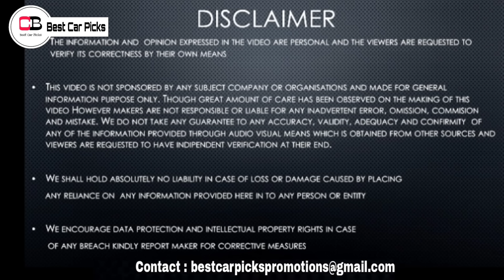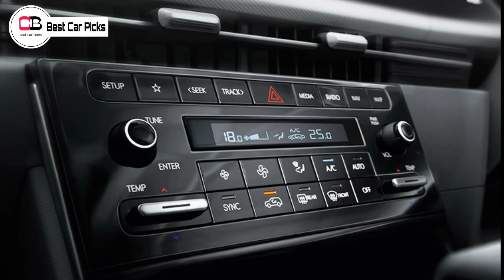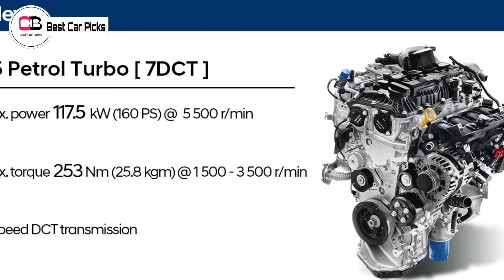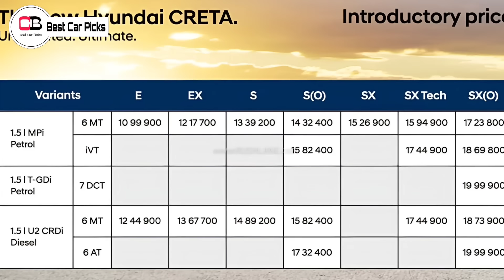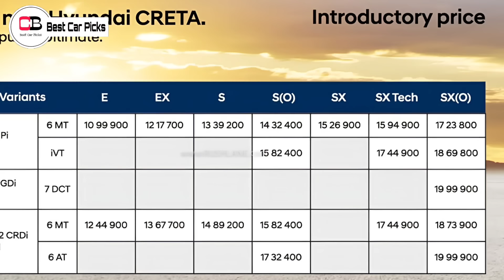All New 2024 Hyundai Creta Facelift Is Here! | Creta 2024 New Model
Hello guys in this video we are going to discuss about the all New Hyundai Creta Facelift in detail, so make sure you watch it till the end.